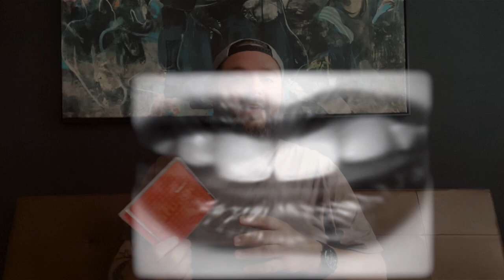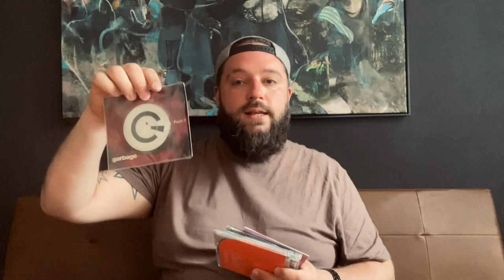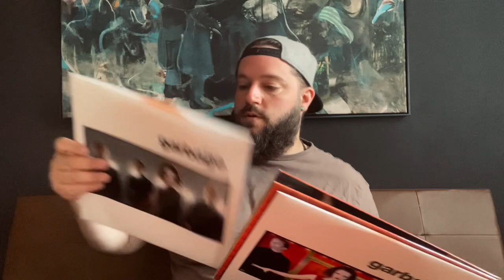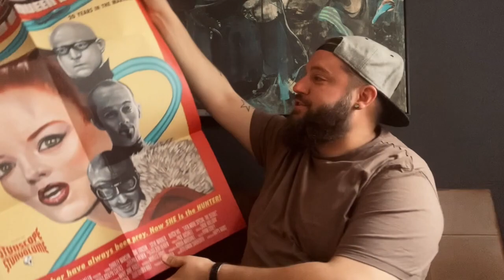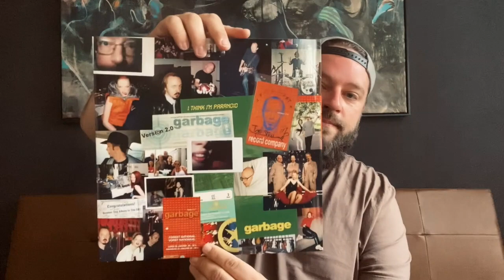Vinyl Talk: Version 2.0 (by GARBAGE) 25 years old!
This month, Version 2.0 turned 25 years old. In this video, I'm reflecting on the record while showing you the vinyl box set. Come celebrate with me!